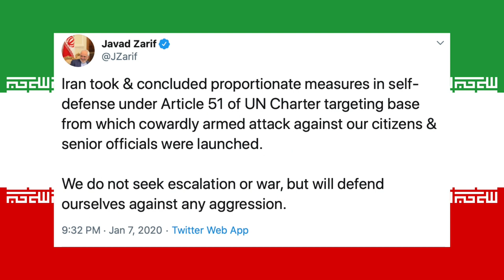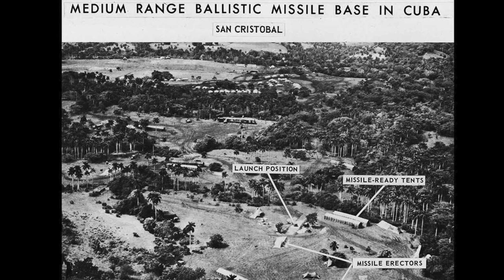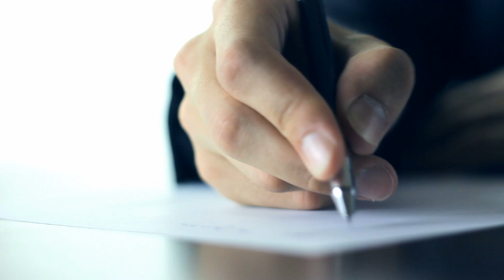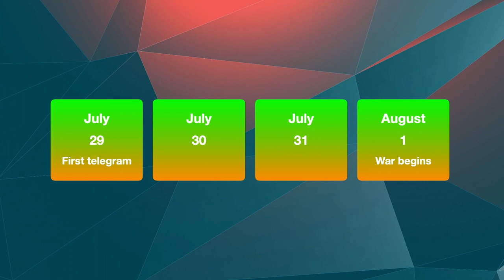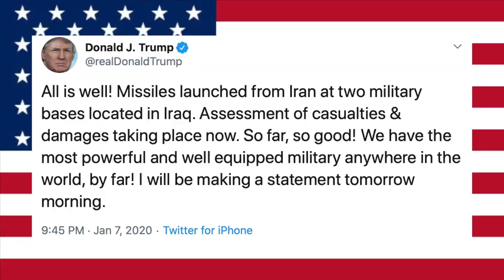How World Leaders can Prevent a Conflict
Communication between decision makers is critical to preventing global conflict.

Maps made with mapchart.net